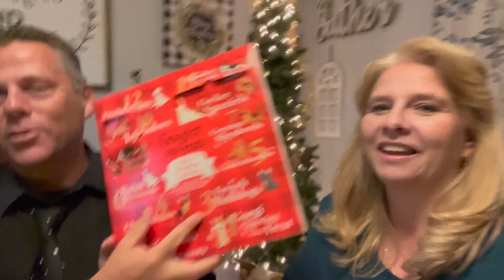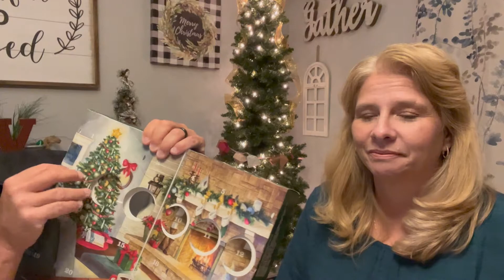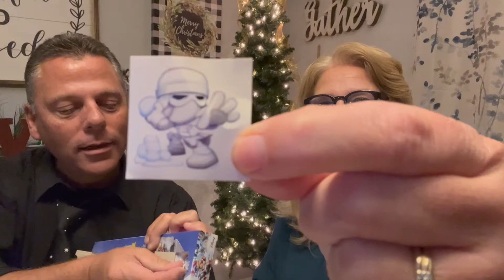Vlogmas Day 7 2021 12 Days of Christmas with Lautarlife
Music is paid epedmic sound